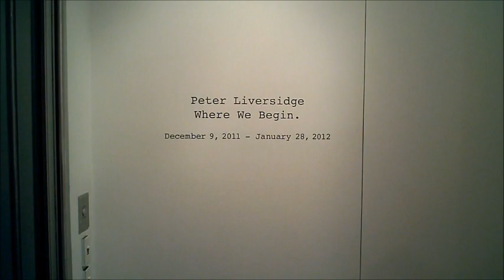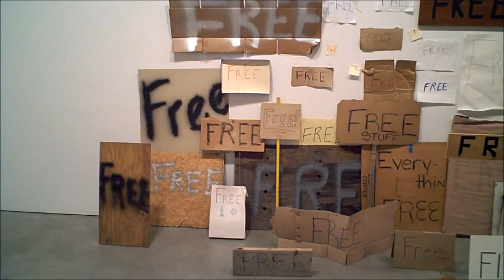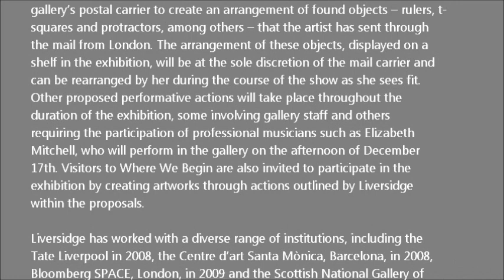SEAN KELLY GALLERY - Peter Liversidge: Where We Begin